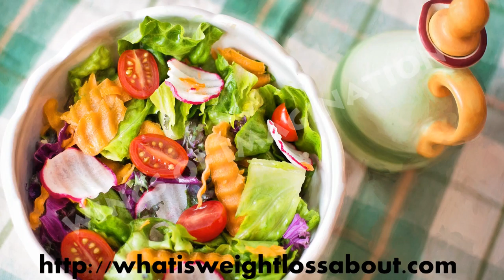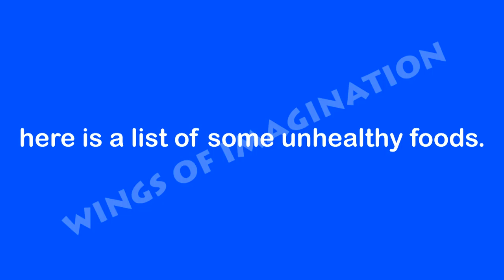The Fastest Way To Lose Weight Naturally, Good And Bad Foods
If you need to then you should find the fastest way to lose weight naturally. You ought to lose weight this way as it is by far the most secure option available to you. Let there be no doubt.

You Do Not Need Diet Pills

Forget these so-called diet pills. Just choose good foods and the bad foods, well steer clear of them. The pills can be DANGEROUS

Natural Weight Loss Diets

Once you have decided on it then basically you are ready to begin your quick natural weight loss diets.

 It will be critical to your challenge to weight loss.

Well, fear not as you are not alone in making this decision as there are millions like you in the world although some do not have the willpower to find out how to naturally lose it unlike you I truly think.

 Natural Weight Loss Is Best

Choosing the natural weight loss as your method to lose weight is fantastic and is by far and away the safest option available to you.

where here you will find all the answers to the questions that I'm sure you have.

Diets And Exercise

You will find on it healthy diets and exercises as well as a lot of completely factual information pertaining to various levels of weight loss from those wanting to lose a little to those NEEDING to lose a lot of weight.

 Look At The Channel For More Food Suggestions

Look at my other videos and which I alluded to in this video You really should check out part 2 which will list some of the foods you should DEFINITELY steer clear of!

At the risk of repeating myself (as I have said in another video), Your diet is absolutely crucial to this quest you are about to embark on to lose your weight fast.

Once you get these healthy foods for lunch sorted and a great exercise regime you will not be needing to go to the gym when a home workout is all that is required, and you will be heading for success absolutely no doubt WHAT SO EVER

Cut out all of your junk food if you truly want to lose weight naturally. Stop eating all of the crisps and chocolate. Well, anything that supplies us with a lot of calories and has a high-fat content. This really is no good for us at all.